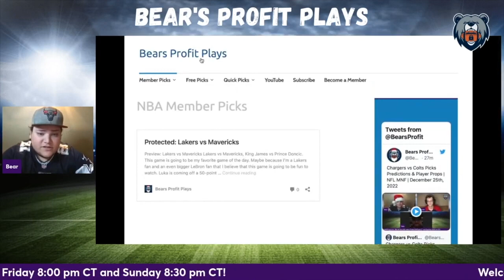NBA Playoffs Player Prop Contest & Giveaway for Bear Pack | Comment Below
Bear and Trey Trends give you all the details for our NBA Playoffs contest & giveaway! Make sure to comment BearPack below!!

All premium picks can be found at BearsProfitPlays.com